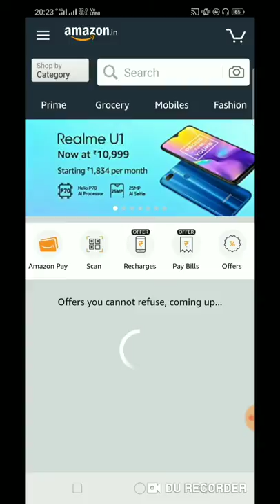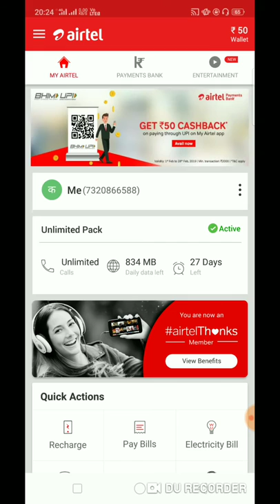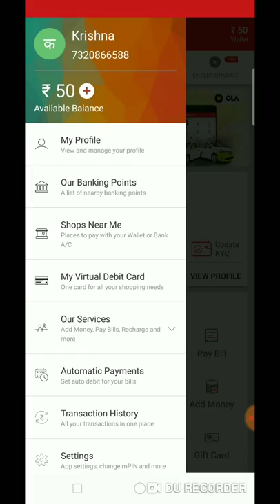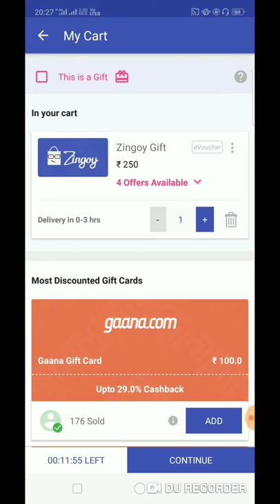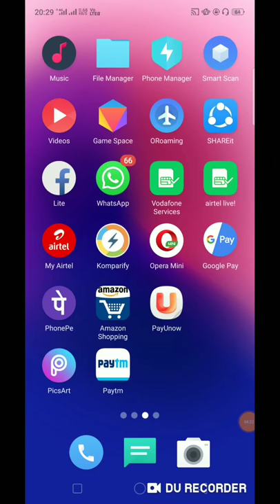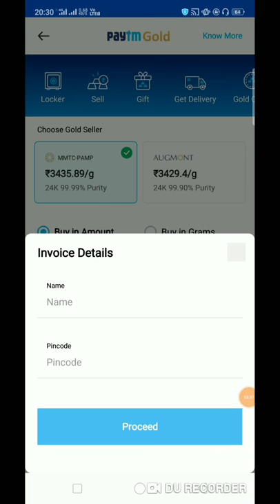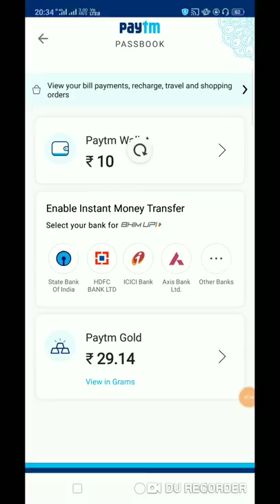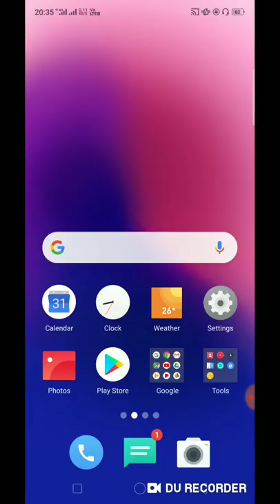special offer #4 Amazone Pay 300 cashback , paytm new promodocode ,Airtel 50% Cashback , 2019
::  February 2019 Best online Offers ::